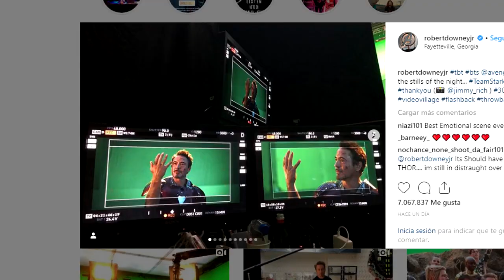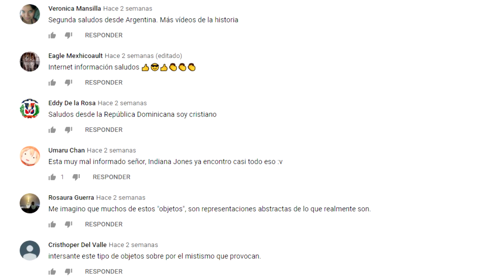ROBERT DOWNEY JR LLORÓ, CONOCE POR QUÉ